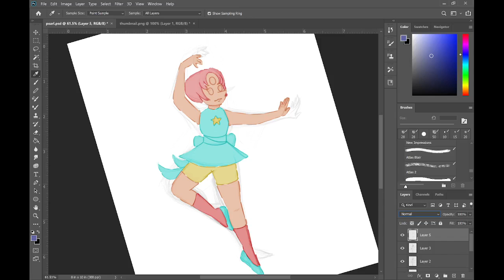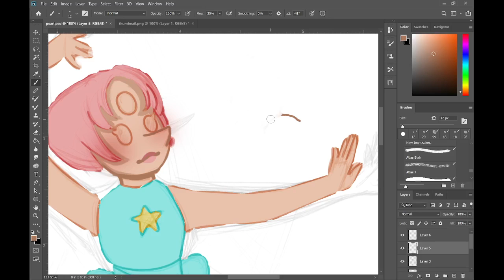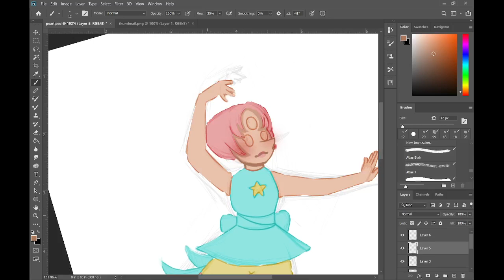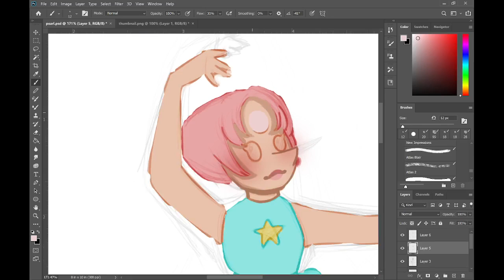The Time My Bro Threw A Rock At My Head || Story Time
The Time My Bro Threw A Rock At My Head